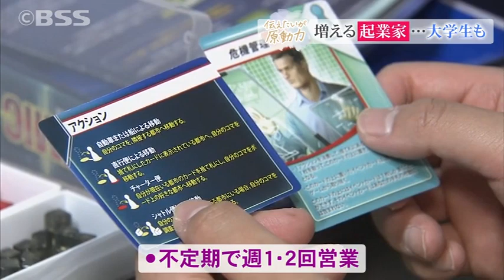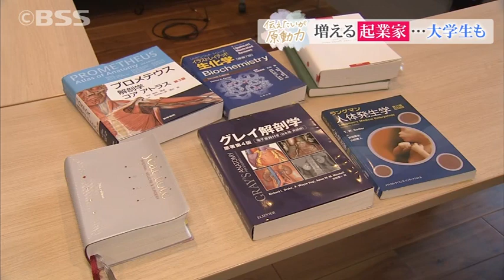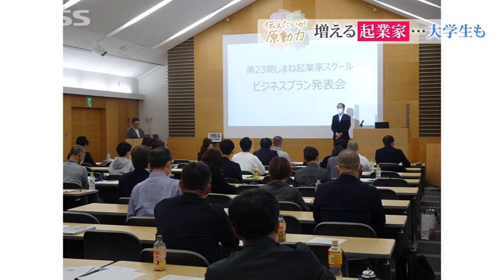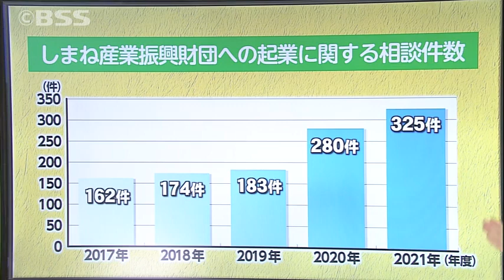「起業」する人が増加…ある大学生の場合は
いま、起業する人が増えているといいます。一体なぜなのか。ある大学生の場合を取材しました。